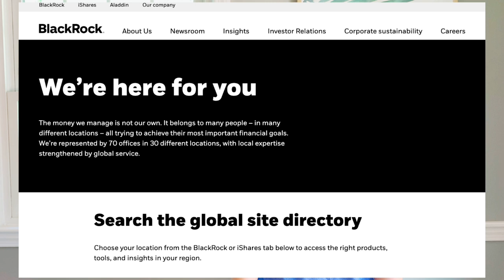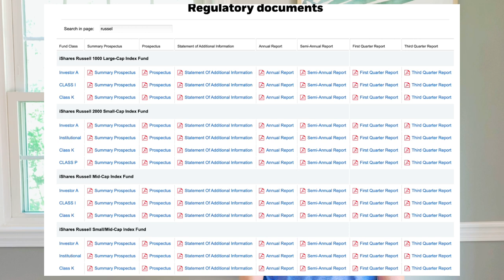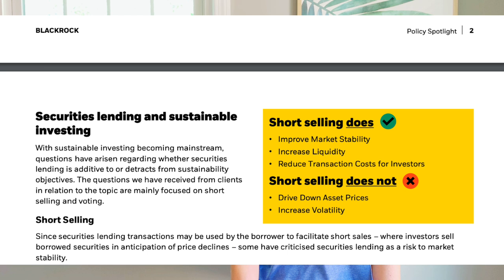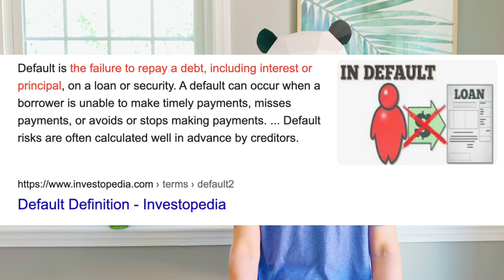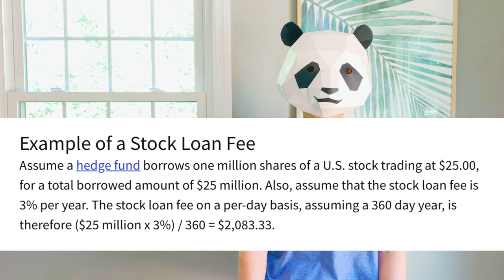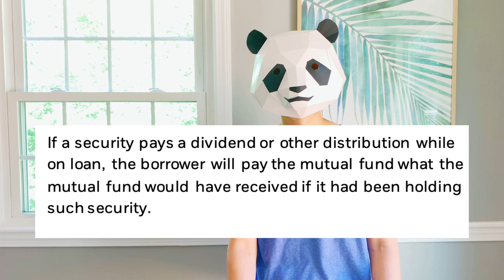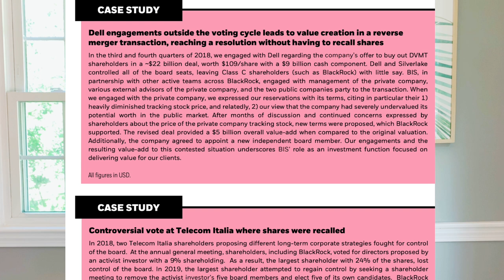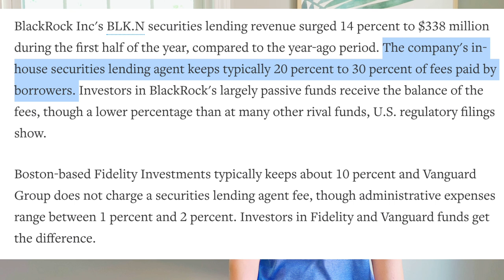为什么BlackRock会大量购买某只股票？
相信经常关注熊猫君的朋友已经发现熊猫君的视频干货满满废话寥寥，玄机都隐藏在故事中，透漏在节目尾✍🏻

快快订阅熊猫财经眼跟我一起研究金钱的秘密！

⚠️视频仅是我个人的观点，并不是投资建议！
股市投资有风险，投资需谨慎。请大家在投资前做好风险评估，每一笔投资都做到独立思考，盈亏自负。

❤️温情提示：
即日起用熊猫推荐的链接在Webull 开户（美国ssn用户）0佣金0清算费0投资门槛
【送股票】成功开户充值100美金，就可以拿4支免费股票，转账户到webull返现100美金

 即日起用熊猫推荐的链接Robinhood 开户（美国ssn用户）
【送股票】成功开户就可以拿1支免费股票

🌟比特币股票暴涨，2021还将暴涨53倍？慌不慌？比特币未来形势分析，深挖Riot & Mara（股票）公司！

3⃣️有关GME股票的答疑解惑Q&A，GME在3月19四巫日的总结以及未来展望

4⃣️当GME撞上四巫日，会碰撞出怎样的火花？四巫日对美股大盘的影响，GME当前形势日更分析！

5⃣️机构借ETF来short GME？谁最终要为Squeeze买单？ 这场游戏散户到底该怎么玩？

6⃣️GME叒被做空了！接下来怎么办？GME股票日更分析，GME股票大跌，AMC却暴涨

7⃣️3月19号为什么是GME股票的大大大大大日子？什么是Gamma Squeeze？下周美股分析预测！